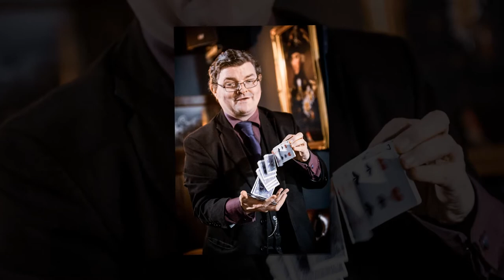The Magic Al Experience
Magic Al wowing a group with his amazing card skills in Leeds

A card specialist - I've seen him dozens of times, yet still have no idea how he does any of these tricks - very clever and incredibly quick!

He's available for hire for parties, weddings and anything else  -  look up "wee magic al" on Google - he's getting his site updated at the moment.